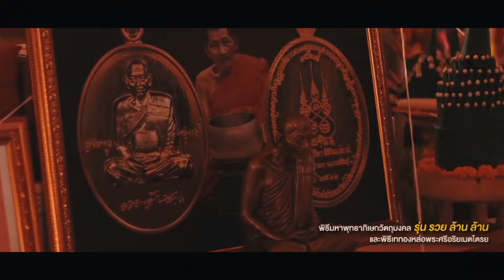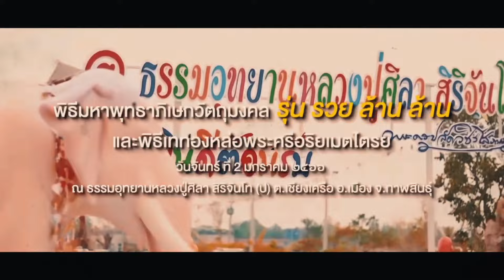พิธีมหาพุทธาภิเษกวัตถุมงคล รวย ล้าน ล้าน หลวงปู่ศิลา สิริจันโท วันที่ 2 มกราคม 2566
พิธีมหาพุทธาภิเษกวัตถุมงคล รุ่น รวย ล้าน ล้าน และพิธีเททองหล่อ ส่วนองค์พระศรีอริยเมตรไตรย พระครูปลัดวชิโสภณญาน (หลวงปู่ศิลา ศิริจันโท ป.) วันจันทร์ที่ 2 มกราคม 2566 ณ ธรรมอุทยานหลวงปู่ศิลา ศิริจันโท ต.เชียงเครือ อ.เมือง จ.กาฬสินธุ์

ช่องทางการติดต่อ
Page Facebook
This is Mutelu - นี่คือมูเตลู

แนะนำ
This is Garuda - นี่คือพญาครุฑ

นี่คือวัตถุมงคล หลวงปู่เส็ง วัดบางนา

Shopee Shop วัตถุมงคลออนไลน์